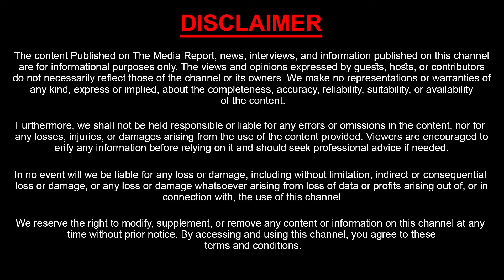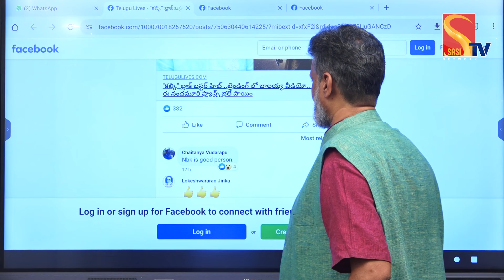కల్కి సినిమా పై బాలయ్య సంచలన వ్యాఖ్యలు | MLA Balakrishna Shocking Comments On Prabhas Kalki Movie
Watch : కల్కి సినిమా పై బాలయ్య సంచలన వ్యాఖ్యలు | MLA Balakrishna Shocking Comments On Prabhas Kalki Movie